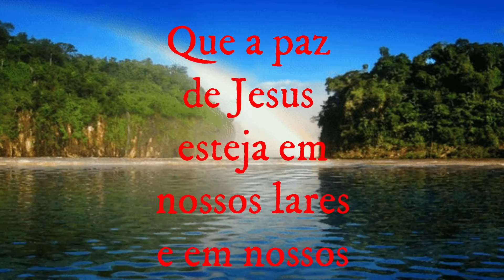Podcast nº48 - Passes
“E rogava-lhe muito, dizendo: Minha filha está moribunda; rogo-te que venhas e lhe imponhas as mãos para que sare, e viva.”

         Jesus impunha as mãos nos enfermos e transmitia¬-lhes os bens da saúde. Seu amoroso poder conhecia os menores desequilíbrios da Natureza e os recursos para restaurar a harmonia indispensável.
         Nenhum ato do Divino Mestre é destituído de significação. Reconhecendo essa verdade, os apóstolos passaram a impor as mãos fraternas em nome do Senhor e tornavam¬-se instrumentos da Divina Misericórdia.
         Atualmente, no Cristianismo redivivo, temos, de novo, o movimento socorrista do plano invisível, através da imposição das mãos. Os passes, como transfusões de forças psíquicas, em que preciosas energias espirituais fluem dos mensageiros do Cristo para os doadores e beneficiários, representam a continuidade do esforço do Mestre para atenuar os sofrimentos do mundo.
         Seria audácia por parte dos discípulos novos a expectativa de resultados tão sublimes quanto os obtidos por Jesus junto aos paralíticos, perturbados e agonizantes.
         O Mestre sabe, enquanto nós outros estamos aprendendo a conhecer. É necessário, contudo, não desprezar¬-lhe a lição, continuando, por nossa vez, a obra de amor, através das mãos fraternas.
            Onde exista sincera atitude mental do bem, pode estender¬-se o serviço providencial de Jesus.
            Não importa a fórmula exterior. Cumpre¬-nos reconhecer que o bem pode e deve ser ministrado em seu nome.